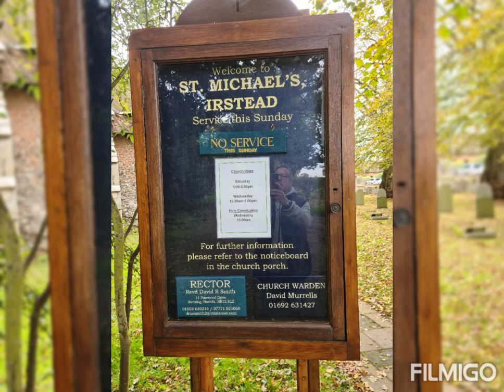Norfolk Broads BOATYMAN 2021